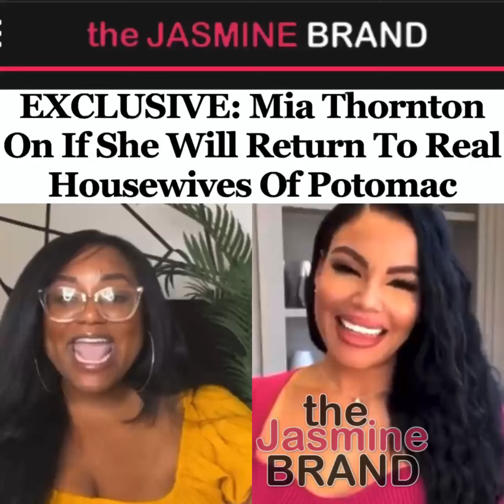EXCLUSIVE: Mia Thornton On If She Will Return To Real Housewives Of Potomac